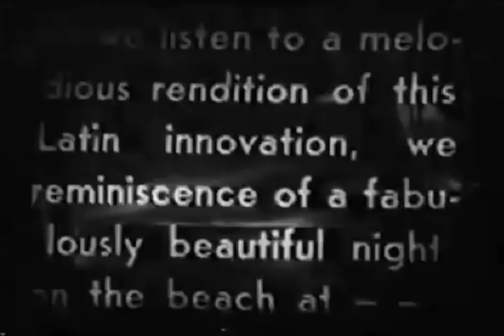Slim Gaillard Trio “Laguna”(aka “Lagoona O'Roonie”) from the “O’Voutie O’Rooney” 15 min. film (1946)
I brightened and bumped up contrast a bit using Handbrake for mac. Greyscale-rmoved all color tinge. recropped to trim black frame from original film to vhs rip.